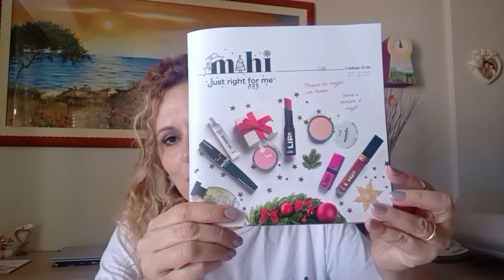Spacchettiamo insieme il pacco Mihi 🤗Mihi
link per registrarti in Mihi ✍️